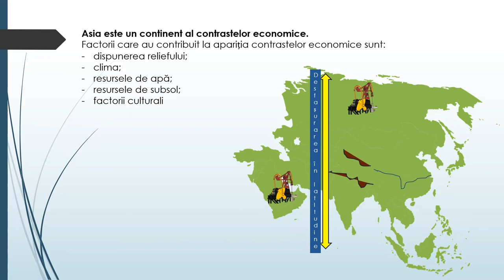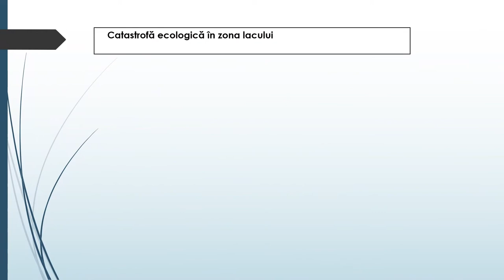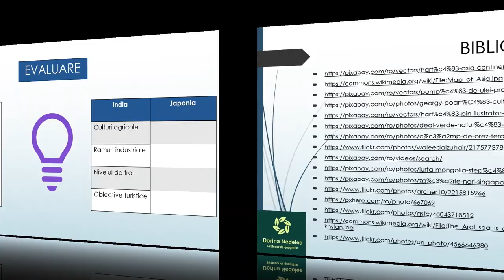Asia - contraste economice regionale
Utilizarea acestei resurse de tip video este utilă în caracterizarea economică a Asiei.
Acestă resursă educațională deschisă își propune dezvoltarea competenței specifice 4.2 Ierarhizarea unor elemente, fenomene și procese după caracteristicile lor geografice.
Prin parcurgerea resursei, elevii pot să iși fixeze cunoștințe despre contrastele economice ale Asiei. Materialul video poate fi prelucrat cu adnotări în diferite secvențe, acolo unde cadrul didactic consideră că trebuie introduse explicații suplimentare.